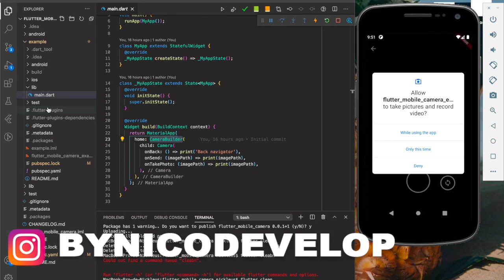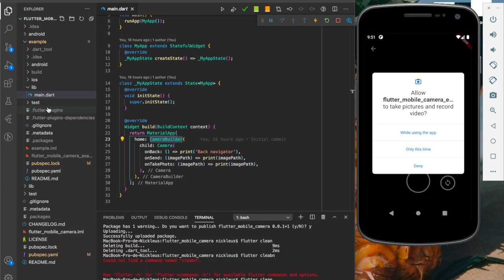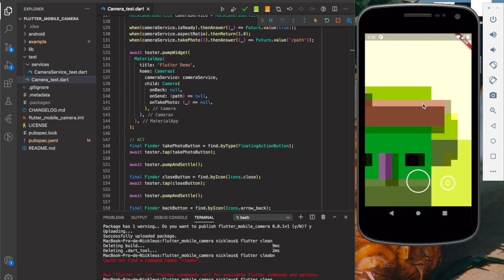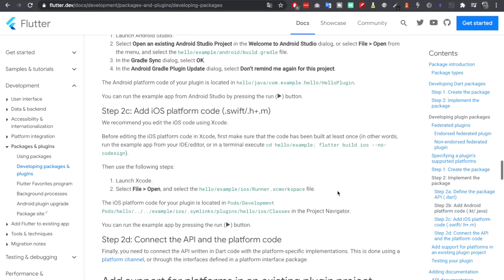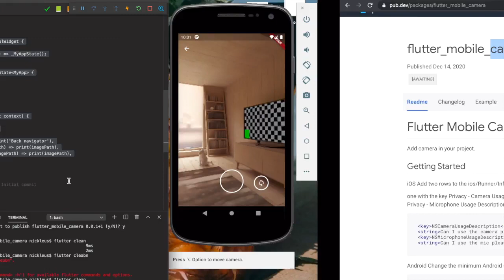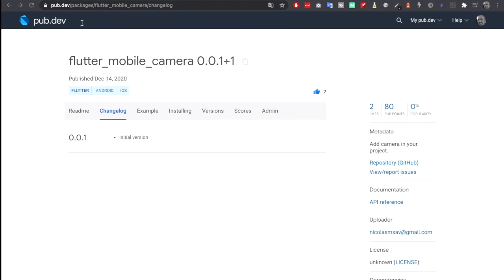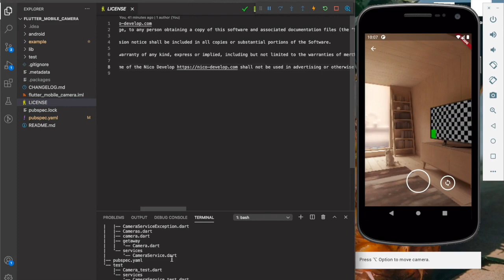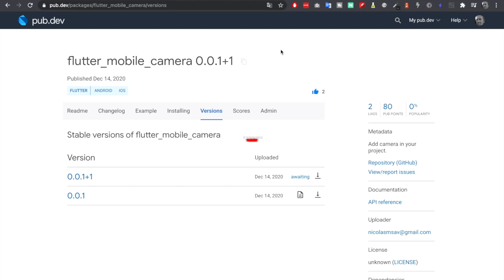Créer un plugin Flutter et le publier sur Pub.dev (Étapes, problèmes, etc...)